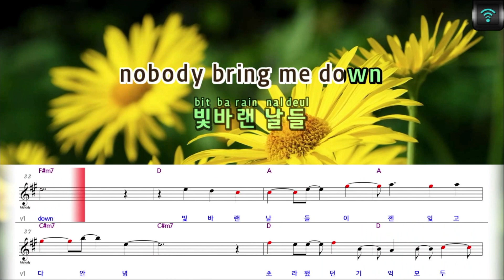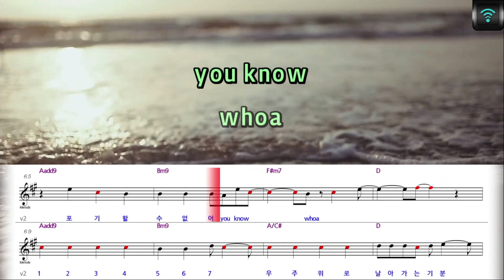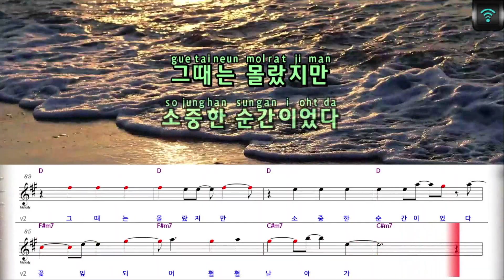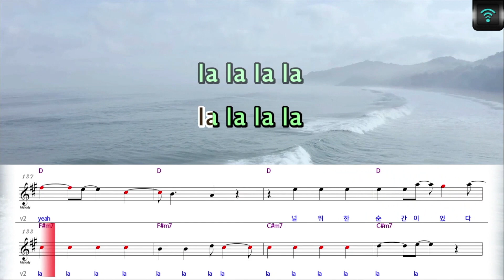[매직씽아싸노래방] 방용국/정대현/유영재/문종업 - 빛바랜날들이젠잊고다안녕 노래방(karaoke) | MAGICSING